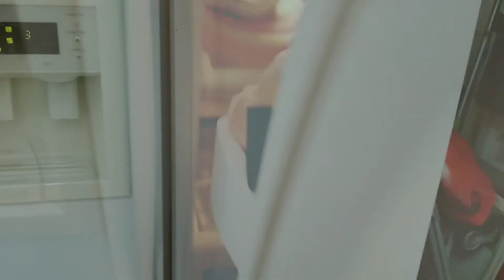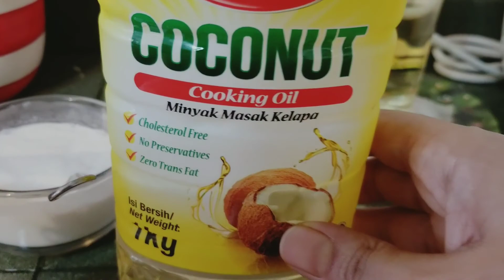Salmon Green Curry, Sweets & Shopping...🤗..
In this video I cooked Salmon green curry & sweet (white misti). It was saturday so we went  out for shopping also. Hope you will enjoy this video.

Musician: @iksonmusic